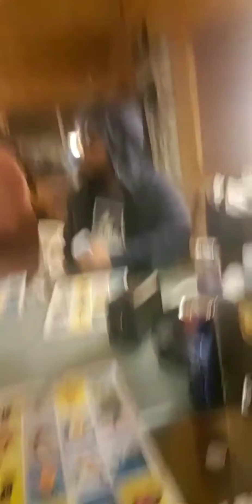Cabin fun. Lake Arrowhead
Hey guy's!  Spent my birthday with the family this year😁 completely forgot to film but thank God I saved these snaps. Here's my mini snapchat video.